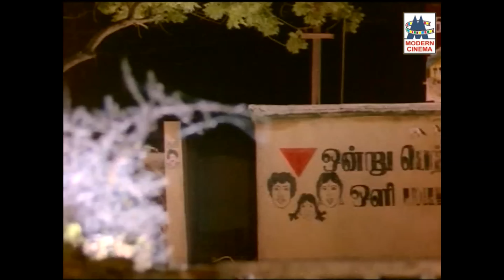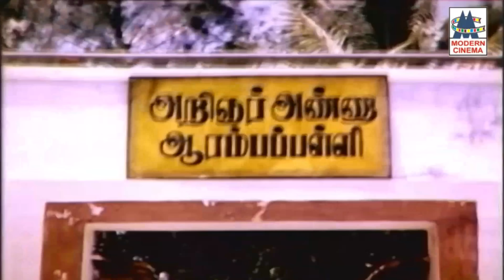வாழ்க்கையின் தத்துவங்கள் இனிய ராகங்களில் நாம் கேட்டதும் மயக்கும் பாடல்கள் Ragangalil Thathuvam 4k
நல்லவர்க்கெல்லாம் சாட்சிகள்  ...
ஊர தெரிஞ்சிகிட்டேன் ... போன்றுள்ள இனிய பாடல்கள் அனைத்தும் கேளுங்கள்